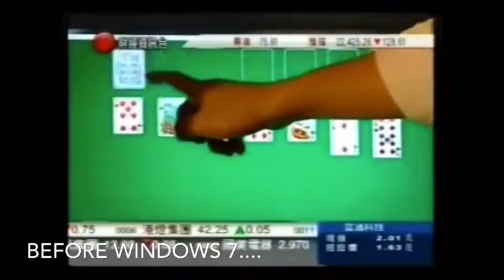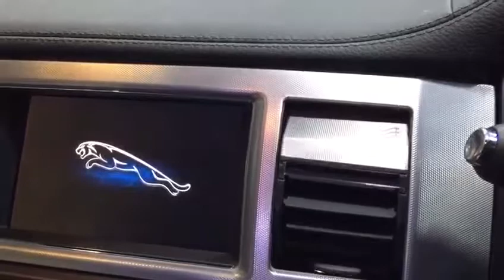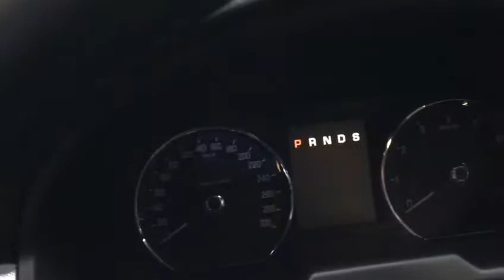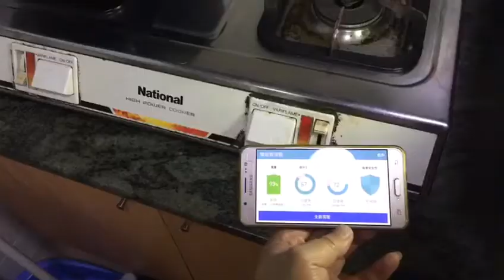Touch screen makes us crazy